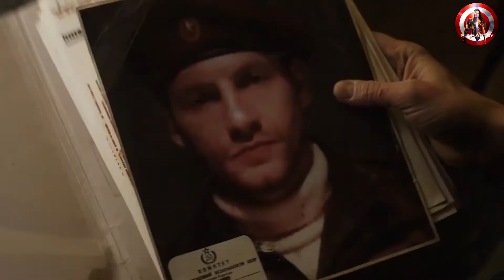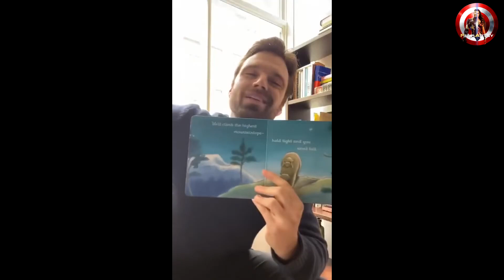Bucky Barnes AKA Sebastian Stan During Quarantine | Funny Sebastian Stan Quarantine Videos | 2020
This is how Bucky Barnes AKA Sebastian Stan is spending quarantine. How are you spending your quarantine?